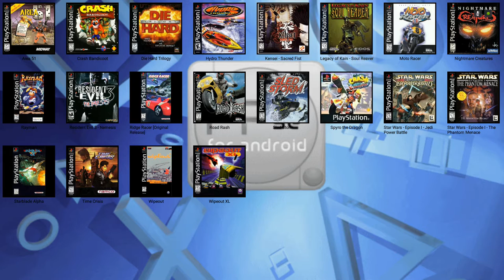Legacy of Kain- Soul reaver- Shield TV(Fpse)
Opengl with the widescreen hack and high quality textures.